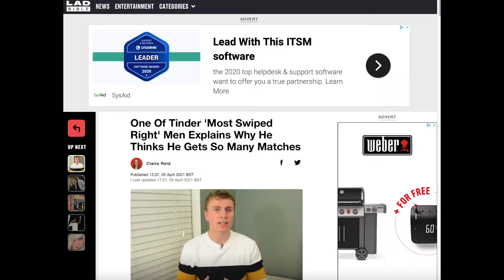Speaking to more than 1 person on a dating-app in 2024? Should you?